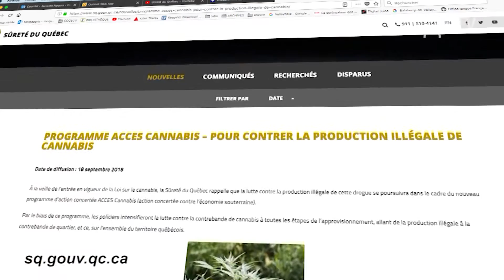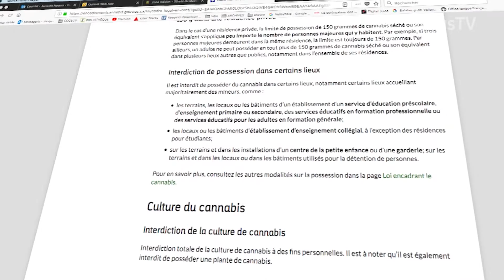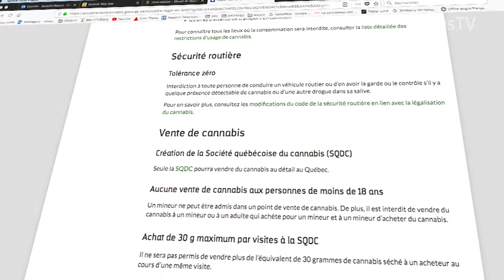Connecté Valleyfield - Légalisation du Cannabis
À la veille de l'entrée en vigueur de la lois sur le cannabis, la Sûreté du Québec poursuit sa lutte contre la production illégale de cannabis et met en place le programme ACCES cannabis.